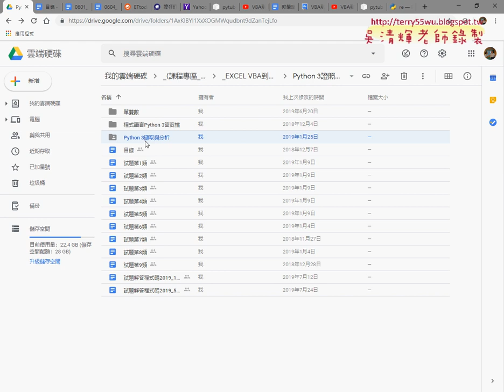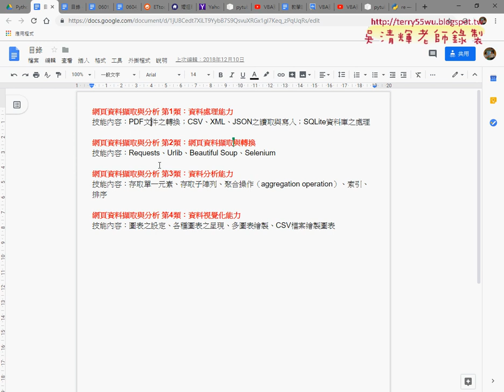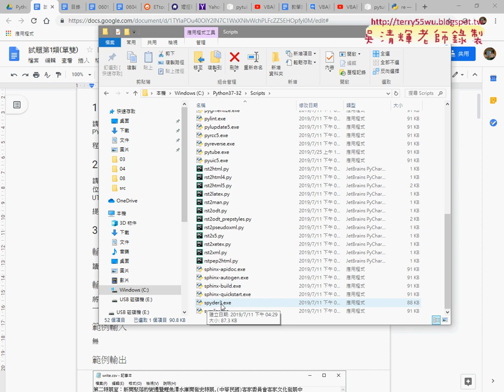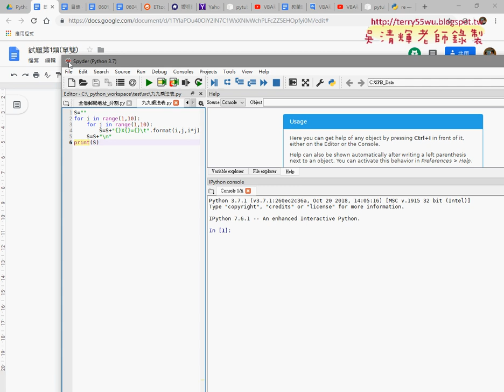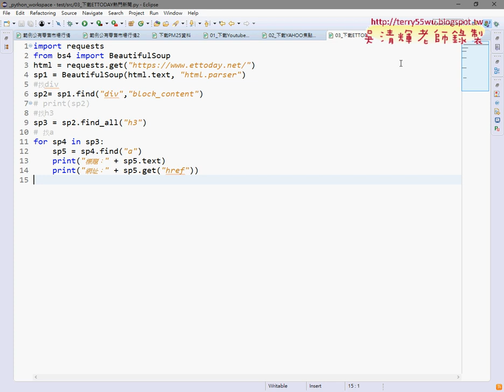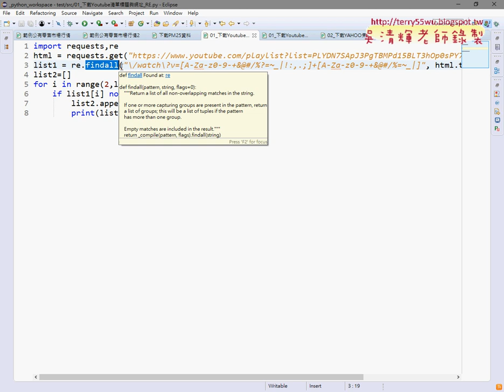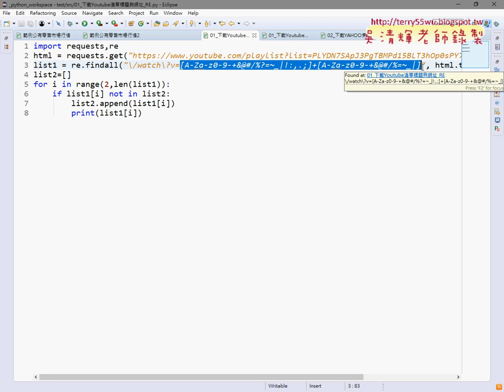04 TQC網頁擷取證照與其他範例1